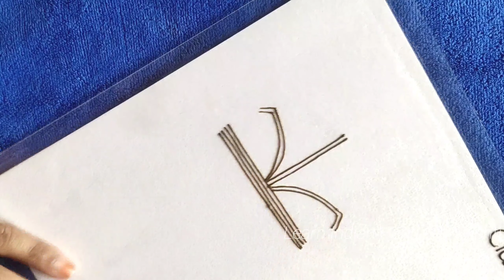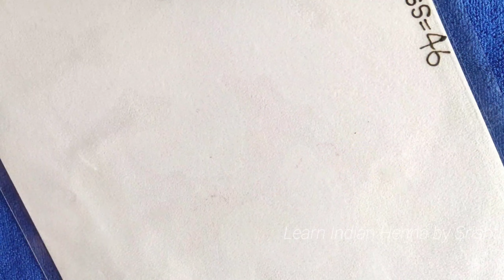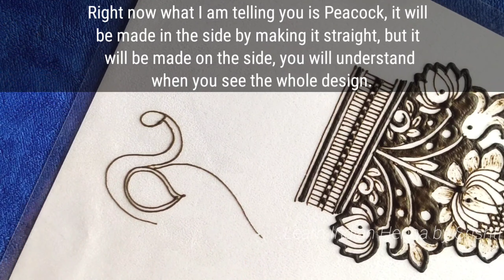Mehndi Class-46/how to learn Mehndi for beginners/begining heavy lotus bunches/mehndi class/Mehndi